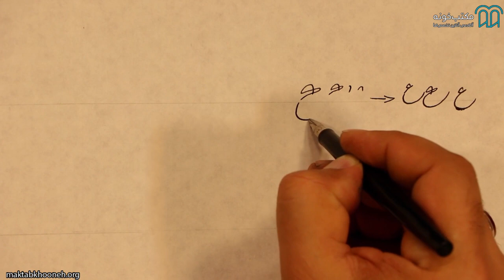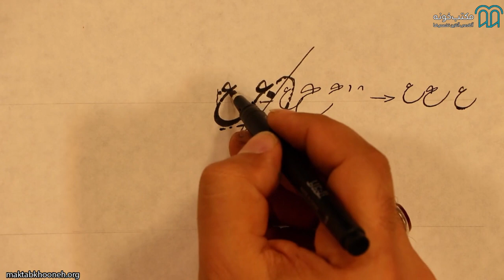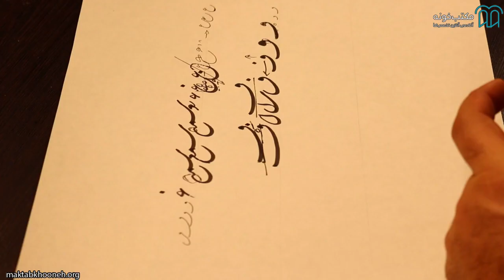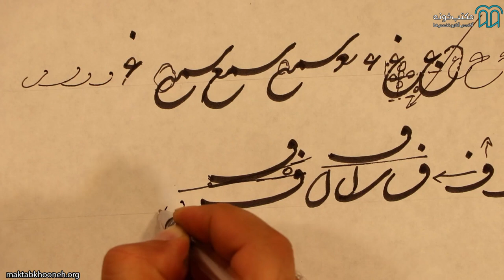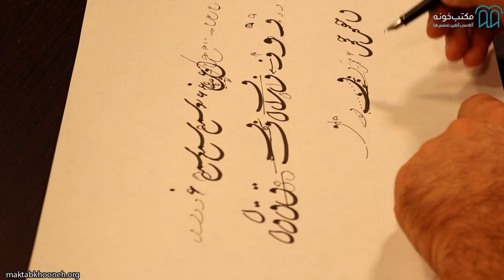آموزش خط شکسته نستعلیق قسمت ۴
هدف از آموزش این خط ، آشنایی بیشتر عموم و تدریس این هنر به هنر دوستان و علاقه مندان به خوشنویسی است. خط شکسته نستعلیق که برای نوشتن آن از قلم شکسته استفاده می‌شود، از شکستن و یا اصطلاحا رهاکردن حروف نستعلیق به وجود آمده است. خط شکسته‌ نستعلیق، ترکیبی جالب از تندنویسی تعلیق و ظرافت نستعلیق است. یادگیری این خط نسبتاً ساده‌تر از خط نستعلیق خواهد بود.

استاد: مجید جوان‌ راد
مجید جوان‌ راد دانش‌آموخته مدیریت دولتی هستند. ایشان دارای درجه فوق‌ ممتاز خط شکسته هستند؛ ایشان دارای سابقه بیست سال تدریس خوشنویسی هستند و در بیش از ده نمایشگاه گروهی و انفرادی شرکت داشتند. از جمله فعالیت‌های هنری ایشان می‌توان به کتابت قرآن مجید به خط نستعلیق، کتابت مناجات خواجه عبدالله انصاری، کتابت اشعار دوازده بند محتشم و کتابت ادعیه‌ها و اشعار مختلف اشاره کرد.

برای مشاهده  آموزش خط شکسته نستعلیق در مکتب‌خونه از طریق لینک‌ زیر وارد شوید